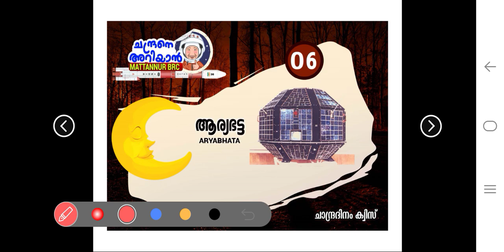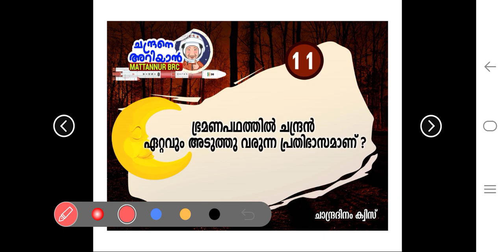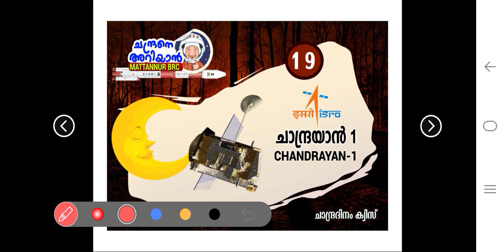ചാന്ദ്രദിന ക്വിസ് part=2